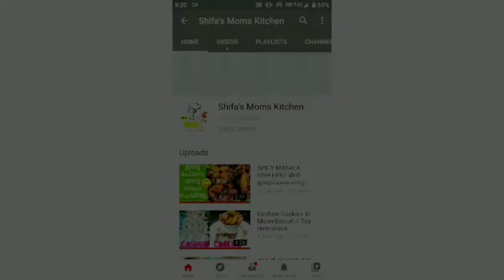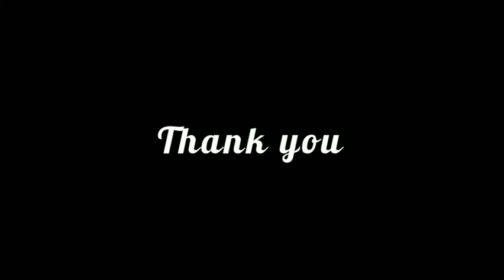Custard Apple Souffle | Sitafal Souffle | എത്ര കഴിച്ചാലും മതിവരാത്ത ഡെസ്സേർട്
This is a very easy and tasy recipe which requires minimum ingredients...